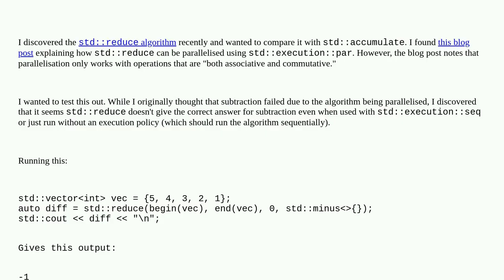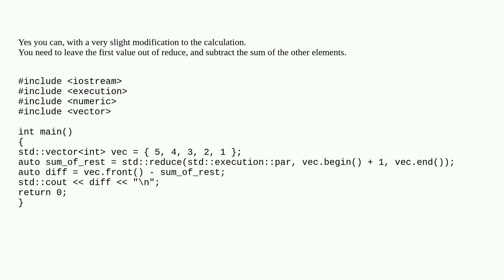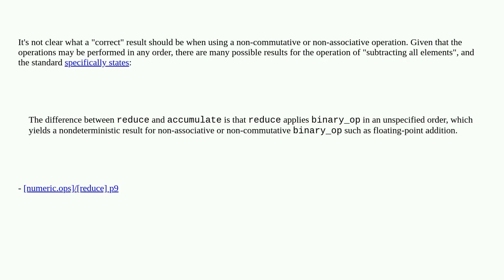Can we use std::reduce to subtract?a7eca5a9 ec62 4c76 b6cf 41056ea6c304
Can we use std::reduce to subtract?

A special thanks goes out to the community

  c++17 c++ accumulate parallel-processing reduce